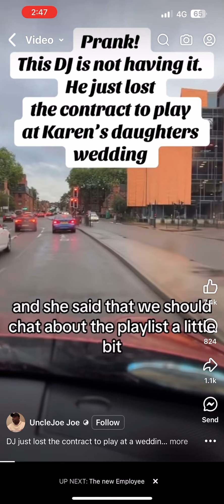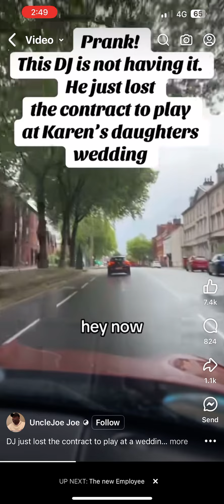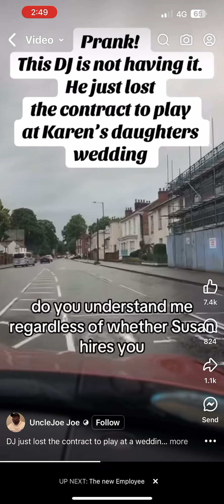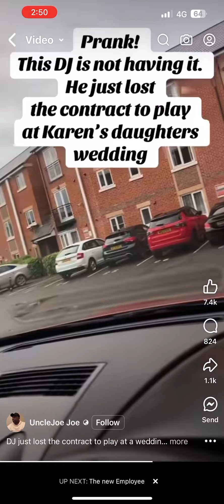Jabal- mark in the dark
Hilarious phone prank